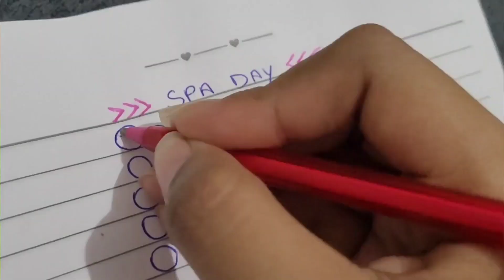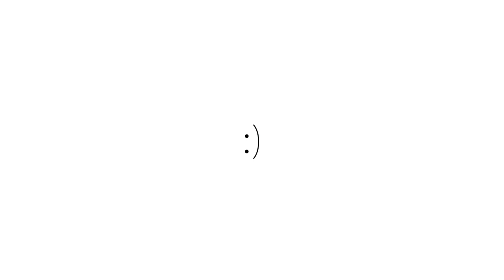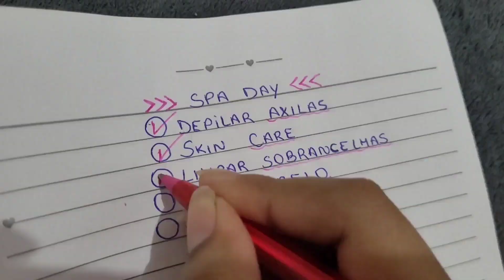Vlog SPA DAY REALZÃO || skin care, sobrancelhas, unhas, depilação...